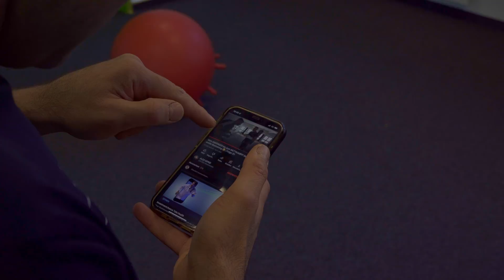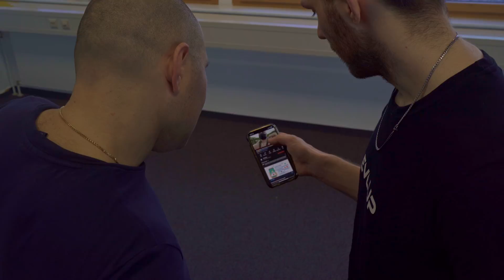🥊👍 Der BOX-GRIND geht weiter! Ich muss @xHankyy schlagen! | Box Vlog 2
♛ Mein Reflink, würde mich freuen wenn ihr über diesen einkauft (kostet euch nichts extra)

Heyo! Cool, dass Du meinen Channel gefunden hast. Ich bin Fortnite und Clash Royale Spieler mit Herz und versuche täglich besser zu werden! Viel Spaß mit dem Video!